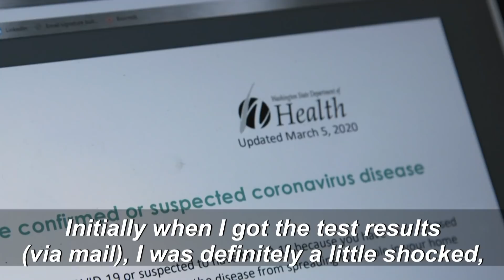US woman recounts experience of coronavirus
More videos on Rappler Follow Rappler for the latest news in the Philippines and across the globe. An American woman describes her experience of contracting and recovering from the COVID-19 coronavirus. Elizabeth Schneider believes she caught the disease at a house party in Seattle, and recovered from it without visiting a doctor. Full story Follow Rappler for the latest news in the Philippines and around the world.